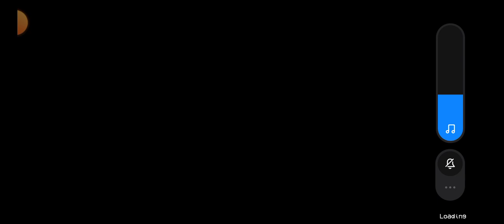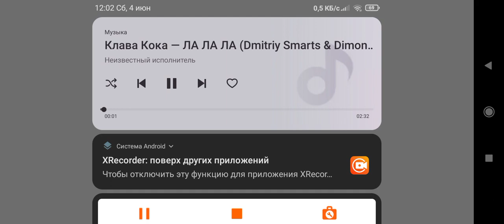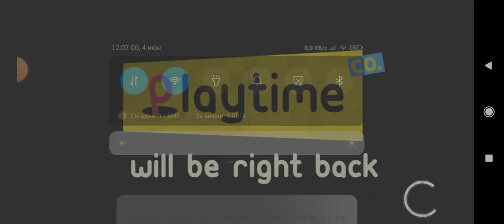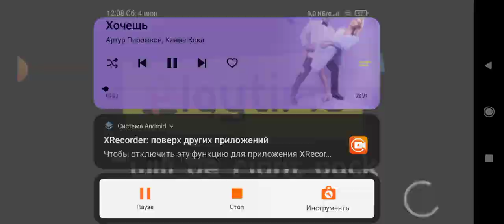играю в Poppy playtime с музыкой